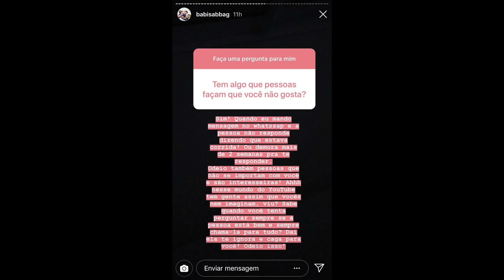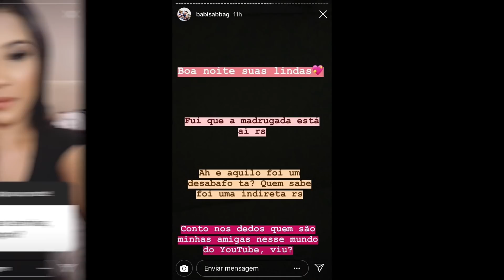Mostrou a BUND* e LOOK GONGADO: Luisa Sonza é assunto nas redes sociais! Babi Sabbag manda indireta!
Minutagem:
❌Dá uma olhada, NÃO PERDEU NADA? 🤔

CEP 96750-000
Butiá/RS